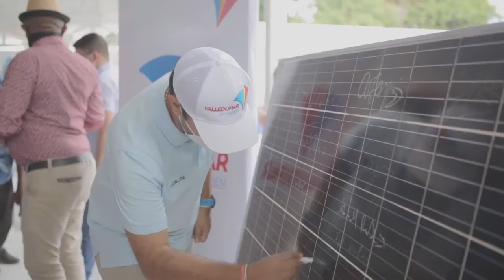INICIÓ PROYECTO DE ENERGÍA FOTOVOLTAICA EN CORREGIMIENTOS DE VALLEDUPAR